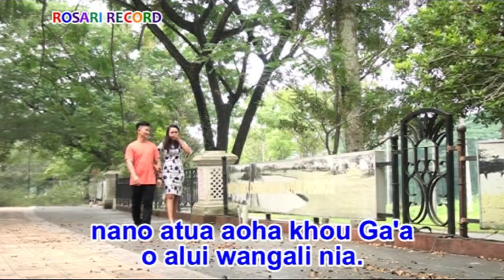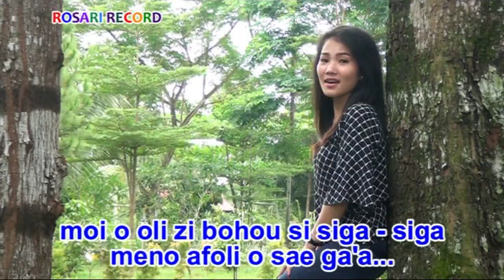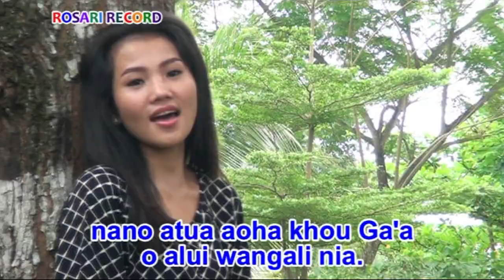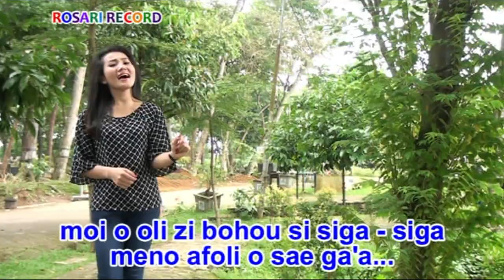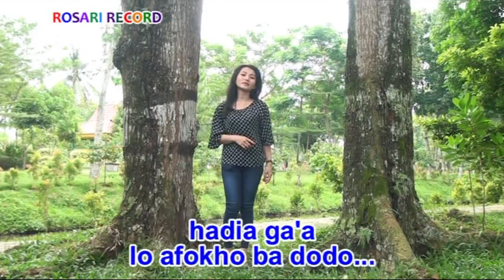Lagu Nias Terbaru 2019 - BAYA TOMOTO (Official Musik & Video)